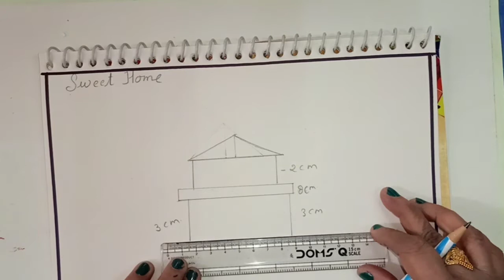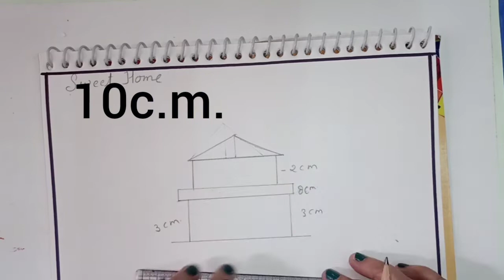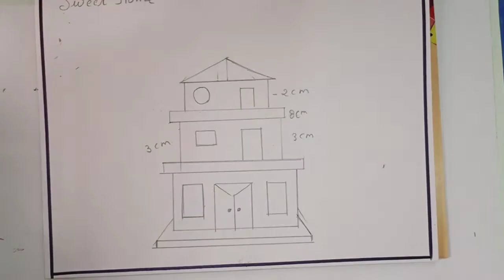Class - 3. How to draw and colour Sweet Home (Page no. 39)